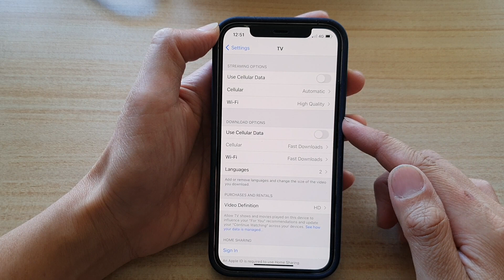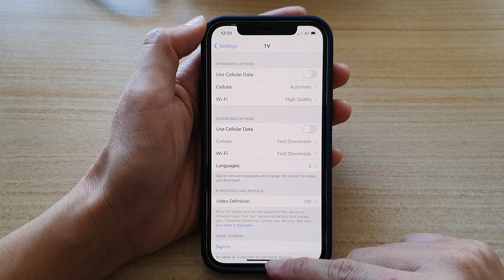iPhone 12: How to Enable/Disable Use Cellular Data for TV Streaming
Learn how you can enable/disable use cellular data for TV streaming on Phone 12 / iPhone 12 Pro.